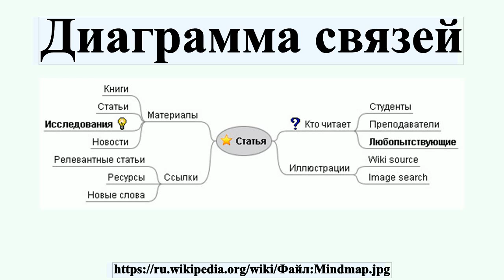Диаграмма связей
Эта статья о способе представления знаний.Запрос «Карты памяти» перенаправляется сюда.О картах флэш-памяти см.Карта памяти.

лицензия: Общественное достояние